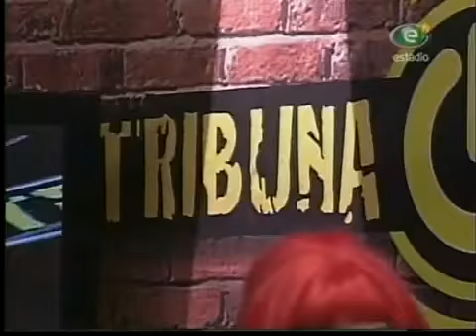LE DANZEN QUIERES-sky-2009